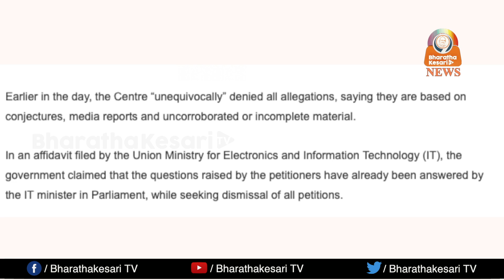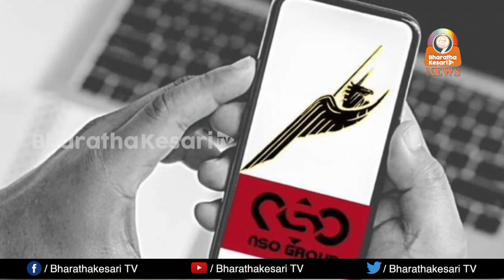Deny all allegations, expert committee to probe all claims: Centre to SC on Pegasus row...